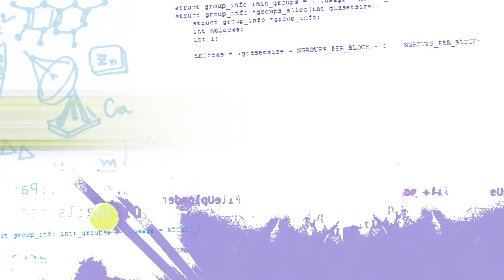Emerald Code - Emerald Code | All-Nighter | Learn to Code | S.1 Ep.5 | STEM | HD | Shaftesbury Kids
Emerald Code | All-Nighter | Learn to Code | Season 1 Episode 5 | HD

Simone’s lost her house key for the seventh time. She CANNOT tell her parents - so with ideas from Jackson and Bevan’s company, she pulls an all-nighter and 3D prints a new one at home. When it breaks, she enlists Lana help on the morning shift...